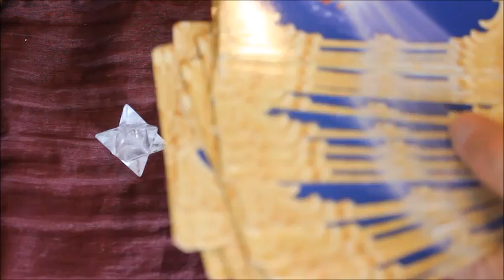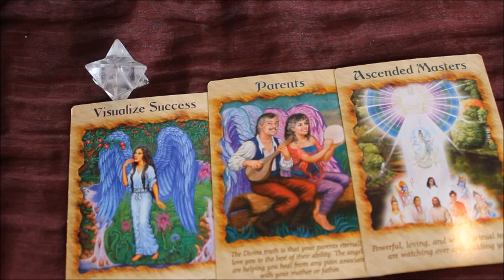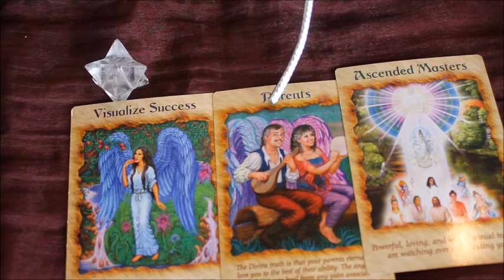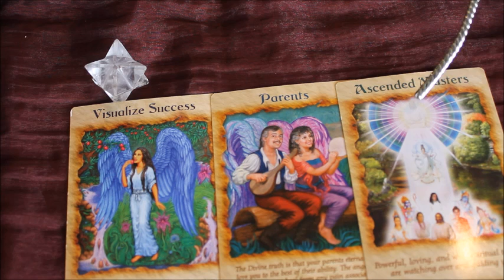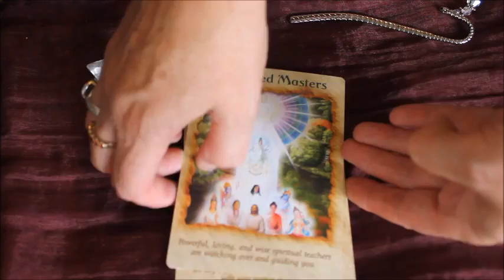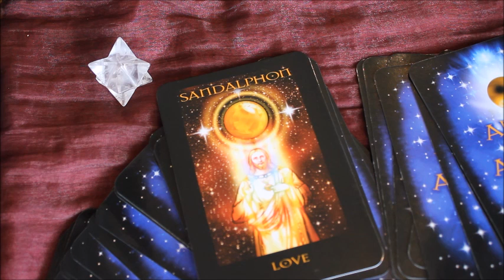April Psychic general Zodiac reading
Kia Kaha All,

 Enjoy Your April Guided inspirational reading,
there is much abundance of positivity within the reading !

Chris